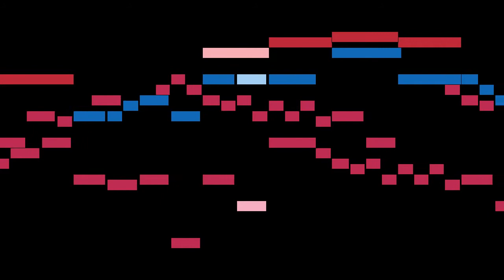Rondeau - II. Entre le Boeuf et l'Ane Gris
An animated score of "II. Entre le Boeuf et l'Ane Gris", from French Nativity Suite, by Rondeau.